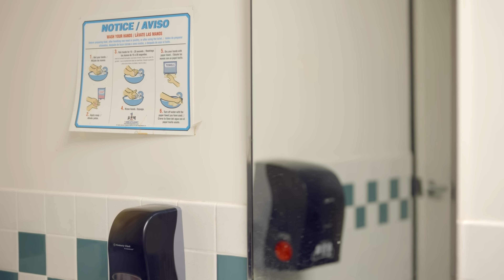My Best Friend Is IN LOVE With My CRUSH, She Instantly Regrets it | LOVE XO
My Best Friend Is IN LOVE With My CRUSH, She Instantly Regrets it
- We hope you take something positive from each story you watch!